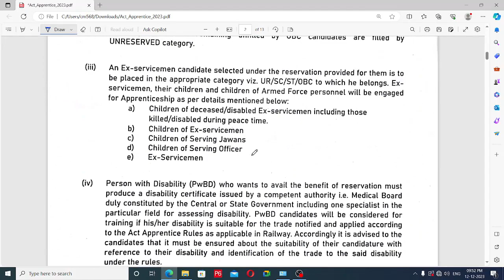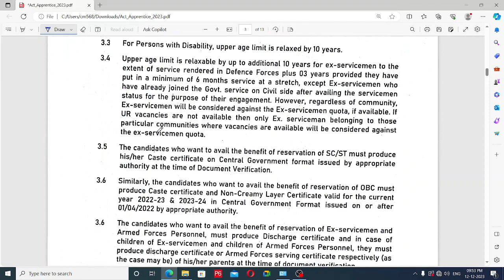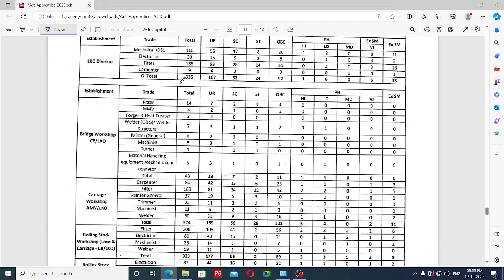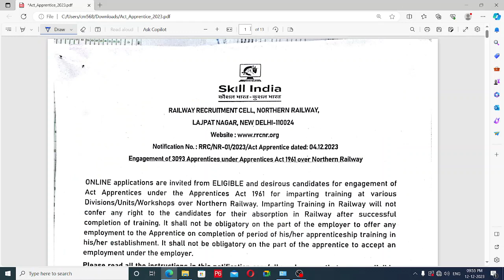RRC NR 3093 Act Apprentice Recruitment Out | Apprentice Vacancy | How To Apply Online Form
This channel boosts your exam preparatiopn for railway ( JE, NTPC, ALP, RPF & GROUP D )
Railway Upcoming Vacancies 2023
Railway act apprentice vacancy
Railway Apprentice Vacancy out
Railway Recruitment update
RRC NR Apprentice